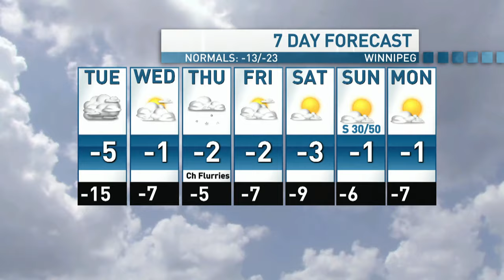The Winnipeg connection between superstar romance of Taylor Swift & Chiefs tight end Travis Kelce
During the game... camera's cut to a shot of the pop star celebrating Kelce's second touch down.
But check out who is in the booth with her... it's none other than Winnipeg's own Zach Collaros.
Turns out the Blue Bomber quarterback knows Travis Kelce and his brother - who the shirtless guy you saw in the back ground.
Apparently, the Kelce brothers were Zach's college roommates when they played football together at the University of Cincinnati.